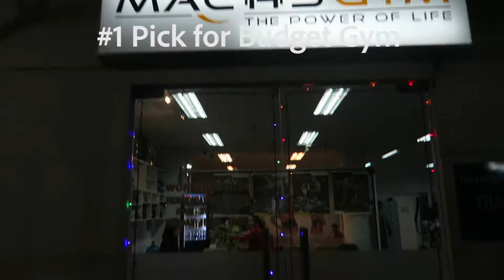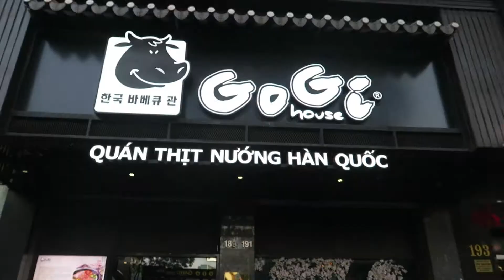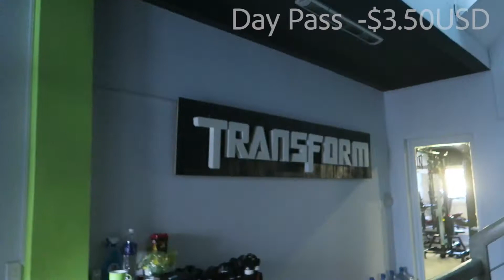2018 Gym Guide for Ho Chi Minh (Saigon), Vietnam - Staying Fit While Traveling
This video is about staying fit while traveling in Ho Chi Min, Vietnam.  How to eat healthy, exercise, and have fun while traveling.

Any traveller knows staying fit while traveling is difficult.  Most think it is impossible.  I know you can do it and will give you the step by step instructions for specific popular budget travel destinations.

Staying in Ho Chi Min you have several gym options since it is such a big city.

#1 High End Gym
24Fit Fitness and Yoga Studio

#1 My Budget Gym Recommendation
Mach’s Gym

#2 Budget Gym Recommendation
Transform Gym

#3 My Extreme Budget Gym Recommendation
Ho Chi Min Body Building

#4 Out Door Gym Free
Near the Reunification Palace